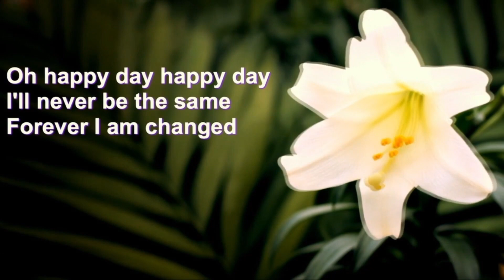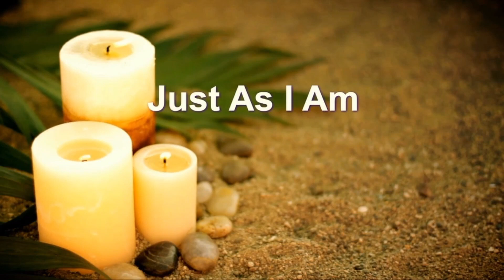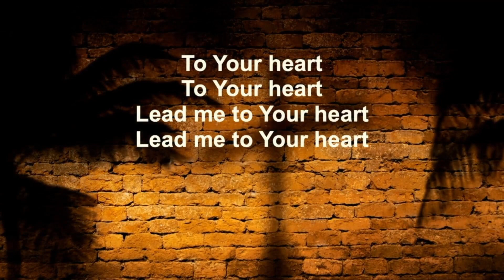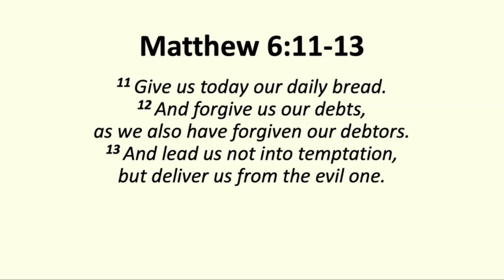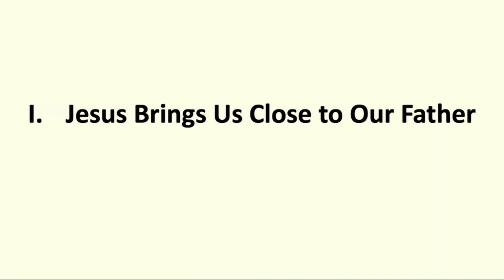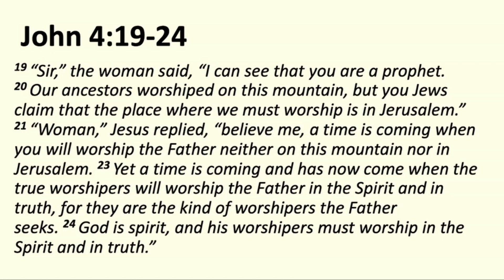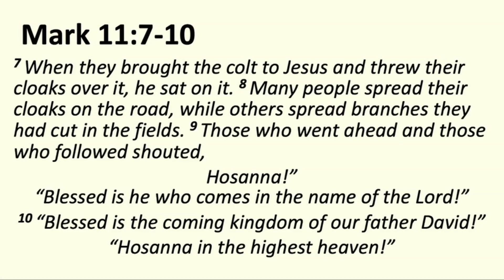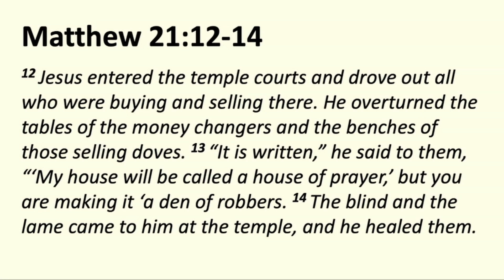Teach Us To Pray week 4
0.3:35 Announcements
0.29:25 Sermon

Review
• Come close and connect with your Heavenly Father
• Align with His will
• Affirm your trust and priorities with Him
• Be cleansed from any foothold of the world, flesh, and devil
• Pray in the presence of your Heavenly Father, in the name of Jesus

I. Jesus Brings Us Close to Our Father
Jesus has explained things to us…

• God is our Heavenly Father
• Worship and pray in the Spirit, and in Truth
• Jesus is the Messiah, the King that was to bring a new Kingdom
• The Kingdom of God does not make captives, it welcomes captives into
 the freedom of new life in Christ

Main Message: God Wants Us Close to Him
TRUTH
• Jesus is the Messiah God planned for us
• Jesus is the King that conquers the sin that separated us from our Heavenly Father
• Jesus brings His Kingdom, rather than change ours
Application
Come near to God through a relationship with Jesus
• Pray like the King is on your side
• Pray like your heavenly father loves you
• Pray like you value His Kingdom more than your old kingdom of self.